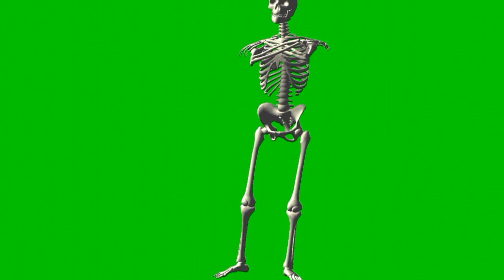skeleton | human skeleton green screen video | reuse content | copyright free | free animation